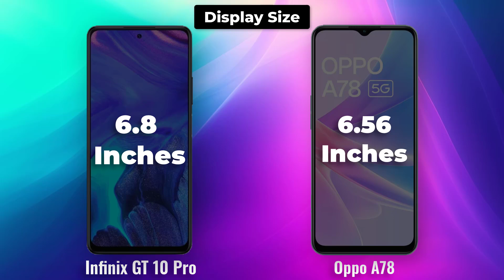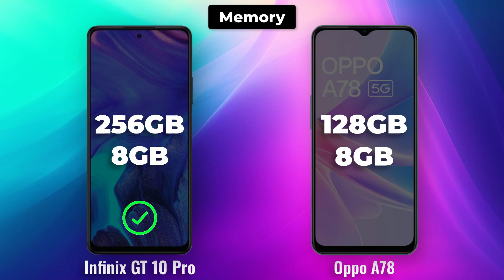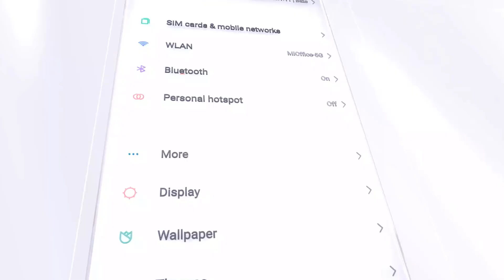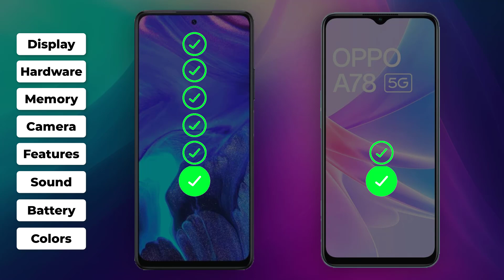Infinix GT 10 Pro vs Oppo A78 Full Comparison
*Infinix GT 10 Pro vs Oppo A78: Which Mid-Range Phone is Right for You?**

The Infinix GT 10 Pro and Oppo A78 are two of the most popular mid-range smartphones on the market, but which one is right for you? In this video, we'll compare the two phones side-by-side to help you make the best decision.

The Infinix GT 10 Pro has a more modern design with a curved display and a triple-camera system on the back. The Oppo A78 has a more traditional design with a flat display and a dual-camera system. Both phones have a 6.7-inch AMOLED display with a Full HD+ resolution.

**Performance**

The Infinix GT 10 Pro is powered by the MediaTek Helio G96 processor, while the Oppo A78 is powered by the Snapdragon 695 processor. Both processors are capable of handling everyday tasks and light gaming, but the Helio G96 is slightly faster.

**Camera**

The Infinix GT 10 Pro has a triple-camera system on the back, consisting of a 64MP main sensor, an 8MP ultrawide sensor, and a 2MP macro sensor. The Oppo A78 has a dual-camera system on the back, consisting of a 50MP main sensor and a 2MP depth sensor. The Infinix GT 10 Pro has a better camera system overall, with a sharper main sensor and a wider ultrawide sensor.

The Infinix GT 10 Pro has a 5000mAh battery with 33W fast charging support, while the Oppo A78 has a 4500mAh battery with 33W fast charging support. Both phones have a long battery life, but the Infinix GT 10 Pro has slightly faster charging speeds.

**Software**

The Infinix GT 10 Pro runs on Android 12 with XOS 10.6 on top, while the Oppo A78 runs on Android 12 with ColorOS 12.1 on top. Both phones have a clean and user-friendly interface.

**Price**

The Infinix GT 10 Pro starts at $299, while the Oppo A78 starts at $329. The Infinix GT 10 Pro is a better value for money, but the Oppo A78 has a more premium design and a slightly better camera system.

**Overall**

The Infinix GT 10 Pro is the better mid-range phone overall. It has a more modern design, a faster processor, a better camera system, and a longer battery life. If you're looking for a great value for money, the Infinix GT 10 Pro is the perfect choice.

**But if you're looking for a more premium phone with a better camera system, the Oppo A78 is a good option.**

Ultimately, the best phone for you will depend on your individual needs and preferences. If you're not sure which phone to choose, I recommend watching the full video to see a more detailed comparison.